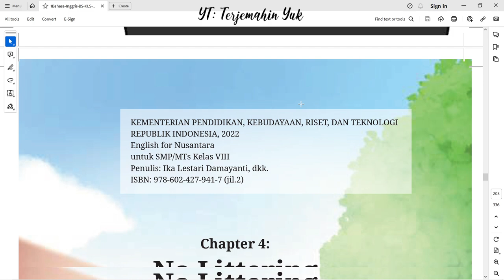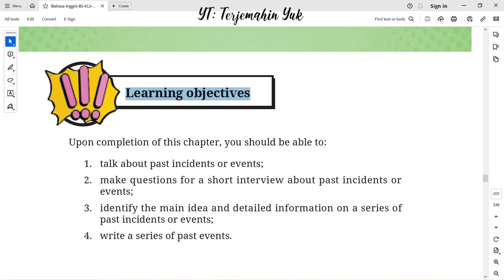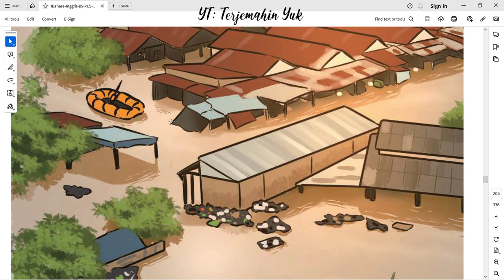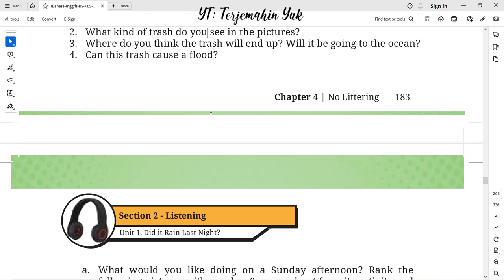Hal. 179-183 kelas 8 Terjemahan Buku Bahasa Inggris SMP Kurikulum Merdeka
Unit 4 : No Littering. Unit 1. Did it Rain Last Night?
terjemahin yuk
terjemahinyuk
terjemahkan yuk
Kelas VIII
English for Nusantara
Tingkat Lanjut
kunci jawaban
belajar bahasa inggris
pelajaran
halaman